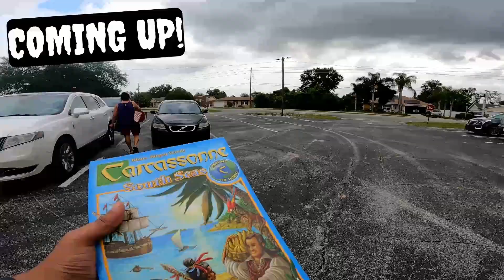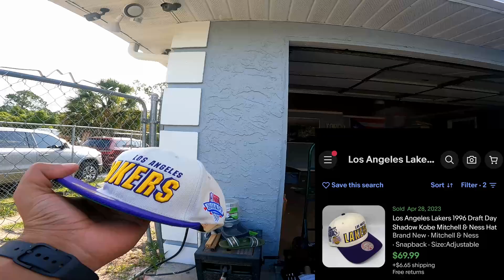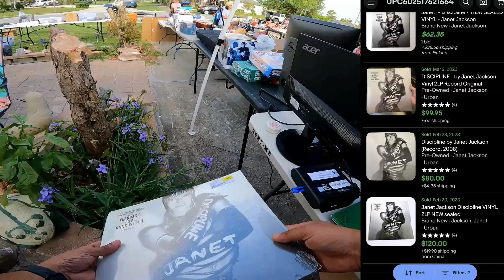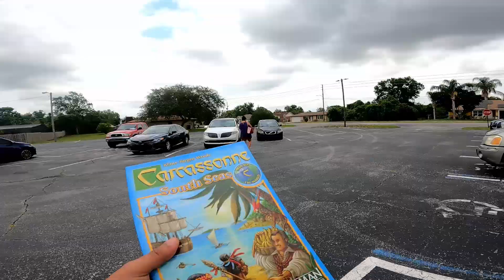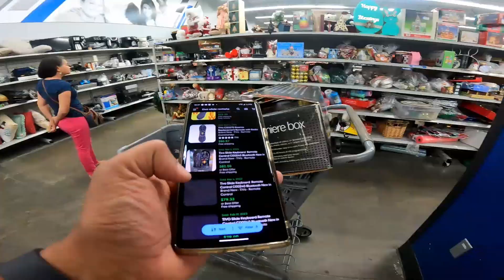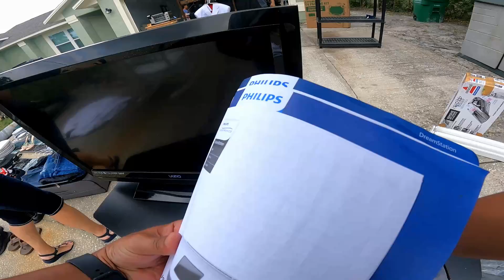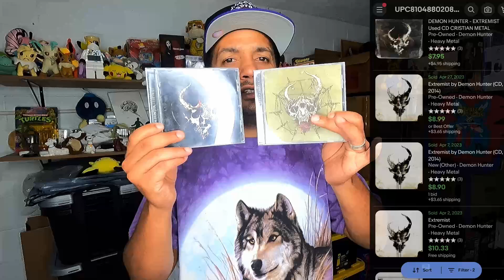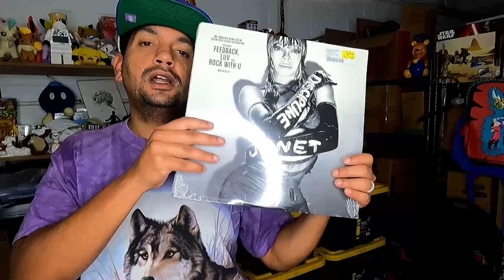This Is What A Good Day Of Yard Sales Looks Like!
I Should Have Bought All Of Them!

🏠 Xs House Hustles 🚀

👋 Hi there! Welcome to XsHouseHustles, where I share my experiences as a reseller and entrepreneur. On my channel, you'll find videos about finding hidden gems at yard sales, turning those finds into profit, and building a successful reselling business.